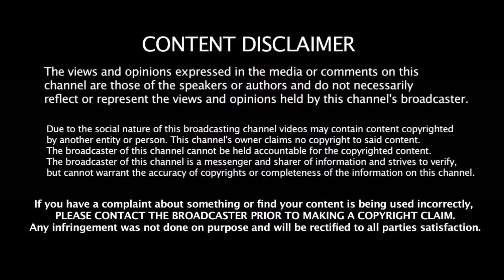பிங்க் Jersey - இல் களமிறங்கும் ராஜஸ்தான் - பிங்க் செண்டிமெண்ட் பலிக்குமா | Chennai Super Kings